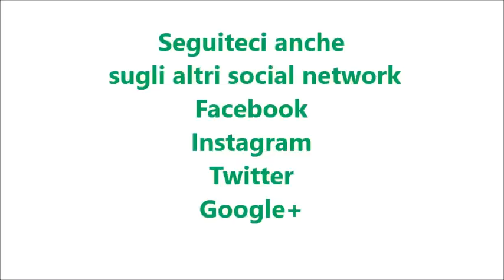Praline alle nocciole tipo baci Perugina per bimby TM6 TM5 TM31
Ingredienti:
250 g di nocciole tostate
250 g di nutella
75 g di cacao amaro
400 g di cioccolato fondente